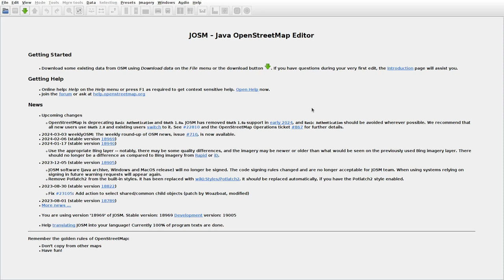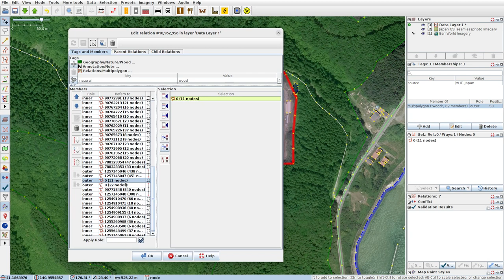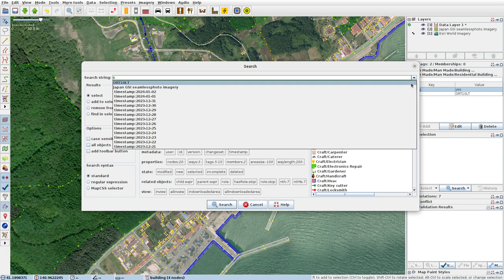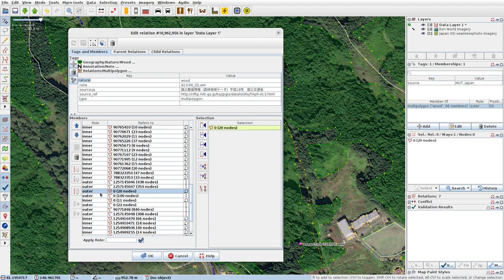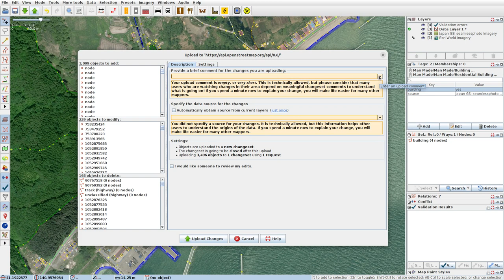JOSMrec1810 2024 03 04